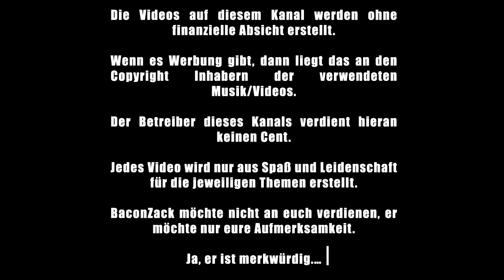Reys Eltern wurden bereits enthüllt Theorie - Nerdcalypse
Noch eine Woche, dann kommt Episode 8 in die Kinos!
Auf den letzten paar Metern bin ich mir nun wirklich zu 95% sicher, wer denn die Eltern von Rey sind.

Wenn ihr keine Woche mehr warten möchtet und die Antwort jetzt schon haben möchtet, dann schaut euch das Video an!

gez.
BaconZack